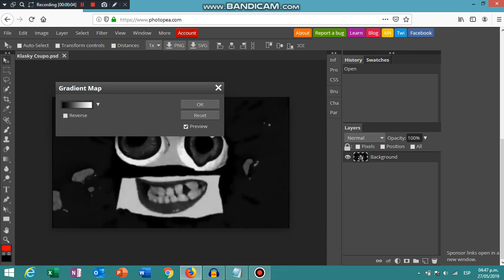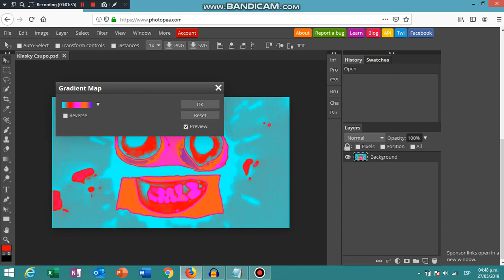(FOR ASHTON ALEXANDER 2019) How to make The World Of G Major on Photopea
Note: I made The World Of G Major on Photopea. Here are the positions and the colors.
Positions:
1) 0%
2) 25%
3) 50%
4) 75%
5) 100%

Gradient Map:
1) R: 0 G: 255 B: 255
2) R: 255 G: 0 B: 0
3) R: 255 G: 0 B: 255
4) R: 255 G: 100 B: 0
5) R: 100 G: 0 B: 255

Effect by McDonald's Teh Object Thingy